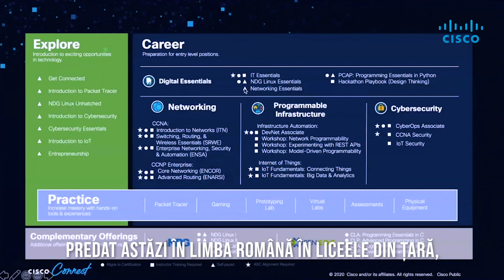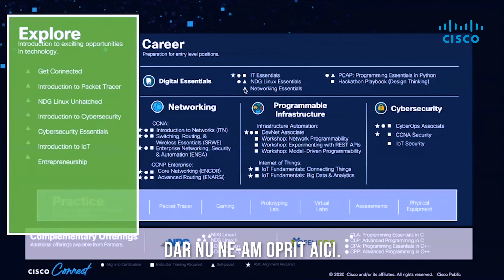Cisco NetAcad în România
În cei peste 20 de ani de activitate, Cisco Networking Academy a educat în România peste 130.000 de elevi, studenți și profesioniști, în sute de academii din țară și cu ajutorul foarte multor instructori.
În fiecare an, portofoliul de cursuri este extins, fiind disponibile cursuri de bază din domeniul IT, cursuri avansate de rețelistică, de securitate, dar și cursuri online, de tip self-paced și care nu necesită prezența unui instructor.